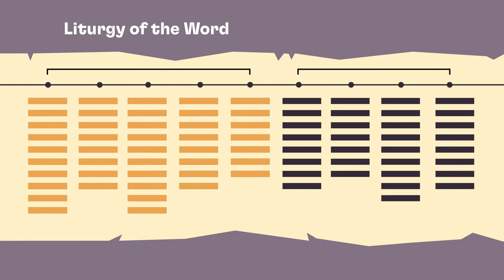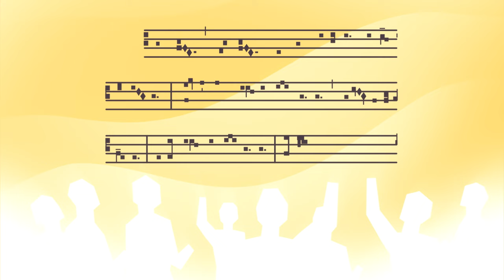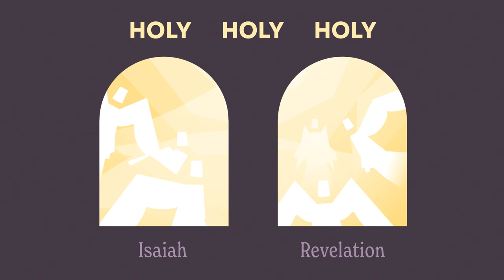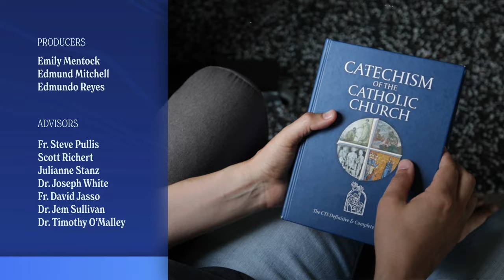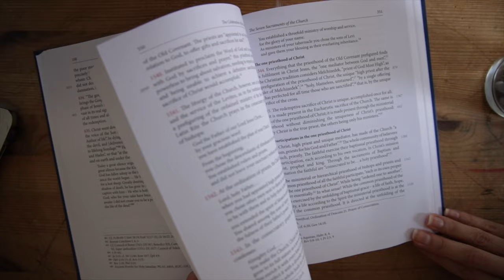The Holy Mass, Explained by the Catechism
In the Mass, Heaven and earth, all the angels and saints, come together in communion with Jesus Christ to participate in the worship of God. Participation in the Mass unites us to Jesus, strengthens us for the pilgrimage of this life, makes us long for eternal life, and connects us to the Church in heaven

✨ NEW HERE? ✨

👇 ABOUT 👇
We believe the Catechism is not a textbook, a collection of ideas, or a set of rules. We believe it is the faithful echo of a God who desires to reveal himself to us. The mission of Real+True is to retransform the catechism into a living voice for the modern world. We’re creating videos, stories, animations, podcasts, to unpack and unlock the catechism of the catholic church for the modern world. All these videos are free, and translated into multiple languages for the world.